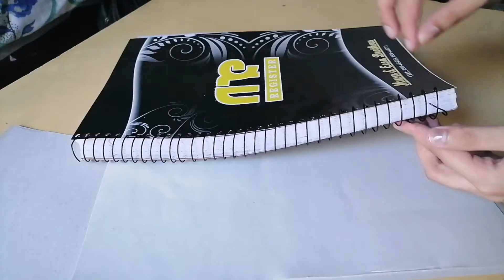HOW TO MAKE YOUR OWN NOTEBOOK COVER. | DIY Notebook Cover 📓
In this video, you can learn about how to make your own custom notebook cover. Ask questions or anything related to work.